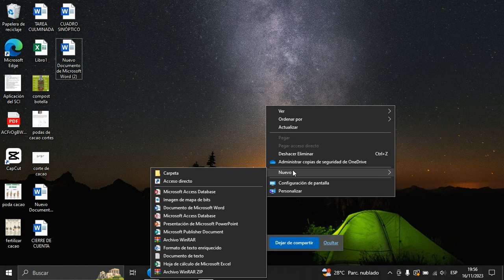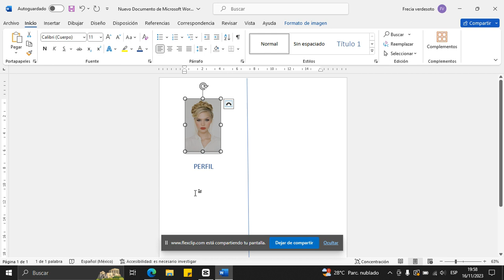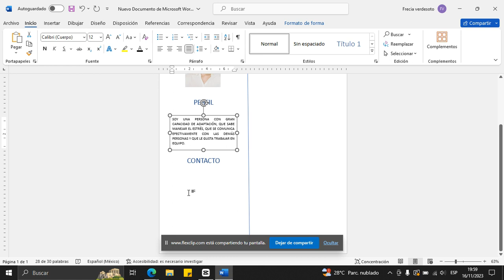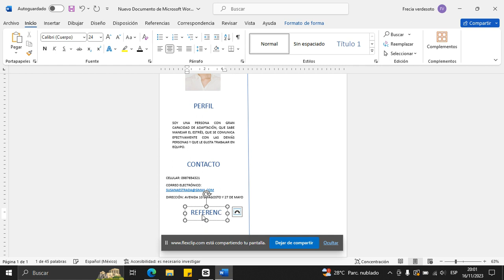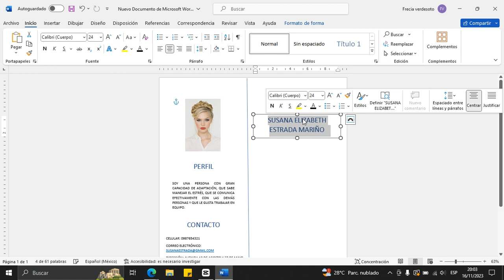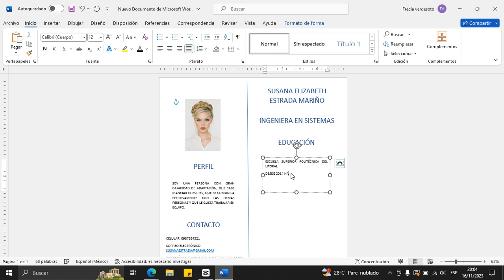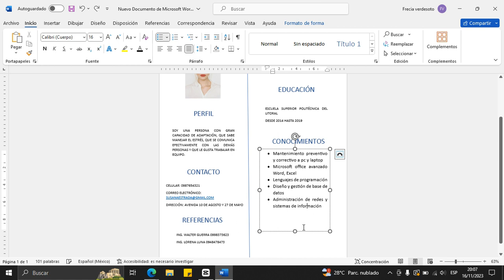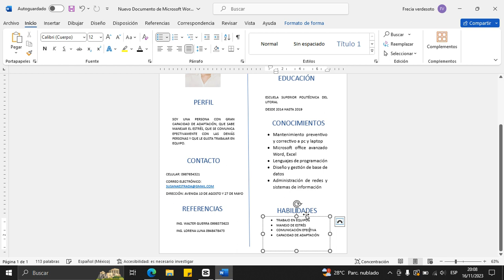Cómo hacer una hoja de vida en word fácil y rápido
Hoy aprenderás a como hacer un curriculum vitae sin experiencia laboral
como hacer un curriculum vitae en word
como hacer un curriculum vitae profesional
como hacer un curriculum vitae ecuador
como hacer un curriculum vitae sin experiencia laboral 2023

Aprende como se hace una hoja de vida PASO A PASO. La HOJA DE VIDA también es conocida como CURRICULUM VITAE.

curriculumvitae es un resumen del conjunto de estudios, méritos, cargos, premios, experiencia laboral que ha desarrollado u obtenido una persona a lo largo de su vida laboral o académica. Se suele exigir en forma de documento para verificar la idoneidad de un candidato al optar a un puesto de trabajo.